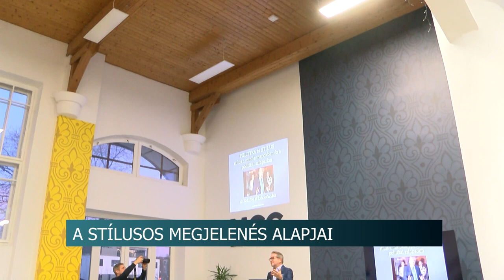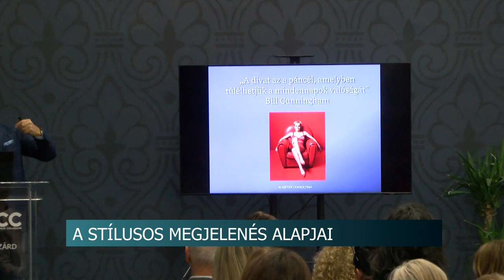Stílus és divat - Schiffer Miklós tartott előadást Szekszárdon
A stílusos megjelenés alapjai – irányzatok a hétköznapokban és a politika világában címmel szakmai programot szervezett a szekszárdi Mathias Corvinus Collegium képzési központja. Előadott Schiffer Miklós divat- és stílustanácsadó.